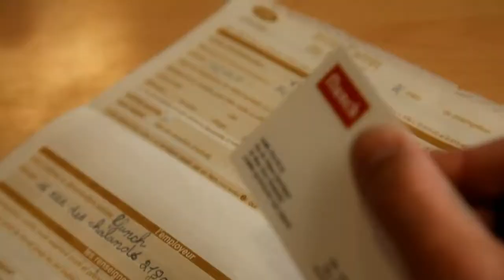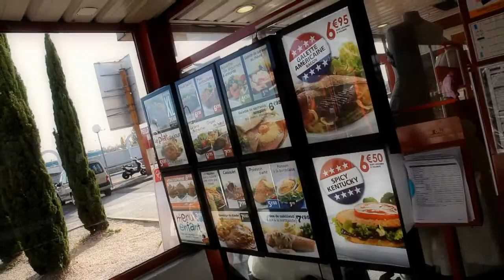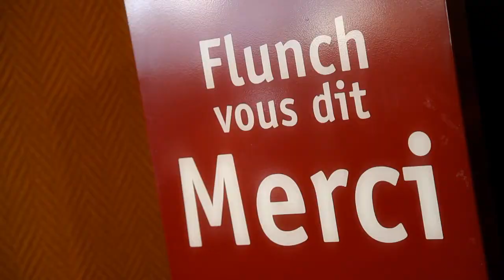FLUNCH - HANDICAP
Clip - FLUNCH - HANDICAP